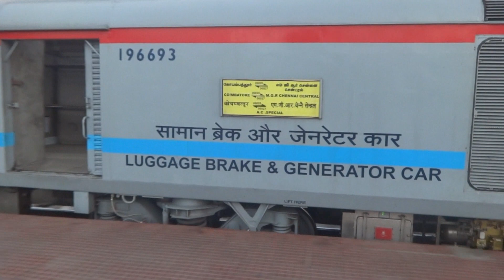The Shortest AC Express of Indian Railways no more! Coimbatore Chennai AC Special arriving Erode!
A New DAILY AC Special train was operating between Coimbatore and Chennai Central, for convenience of early Chennai goers as well as Early to Coimbatore.
Train numbers 06028/27 Coimbatore Chennai Coimbatore AC Special: Consist of AC Chair car 5 coach, (Discontinued from February).

LOCO-EOG-C5-C4-C3-C2-C1-EOG looks like a mini shatabdi
Stoppage at Tiruppur, Erode, Salem, Katpadi, Perambur (Only toward Chennai).

Discounted fare is available after Charting.. 755 rupees.. in AC Chair car
06028 Coimbatore Chennai AC special
CBE Coimbatore Main Jn 05:00
TUP Tiruppur 05:38 05:40
ED Erode Jn 06:25 06:30
SA Salem Jn 07:30 07:35
KPD Katpadi Jn 10:15 10:17
PER Perambur
MAS MGR Chennai Ctrl 12:45

06027 Chennai Coimbatore AC special
MAS MGR Chennai Ctrl 14:00
KPD Katpadi Jn 15:38 15:40
SA Salem Jn 18:30 18:32
ED Erode Jn 19:32 19:34
TUP Tiruppur 20:20 20:22
CBE Coimbatore Main Jn 21:45

Loco is Lallaguda WAP7 here, generally it is hauled by Erode WAP7 or Royapuram WAP7 with HOG enabled.

It is said that it is forerunner of Private train in Coimbatore Chennai Route, we must wait and see what will happen next. Give your views in the Comment Section!